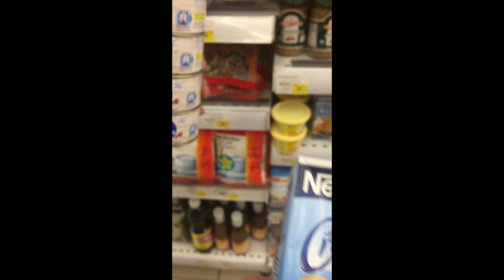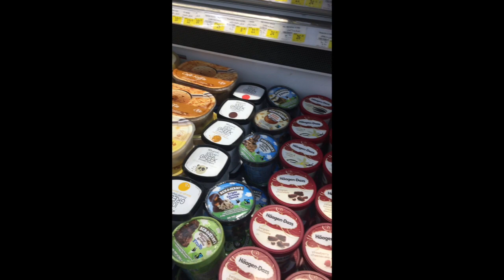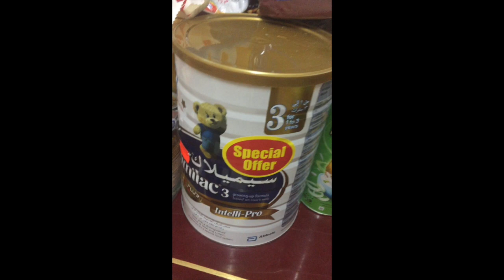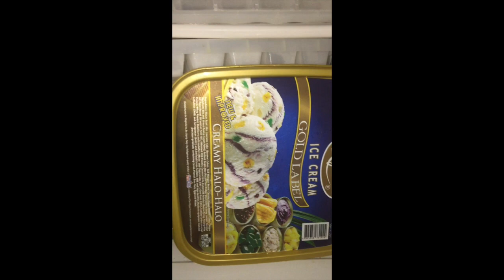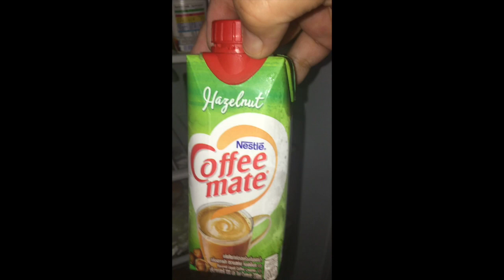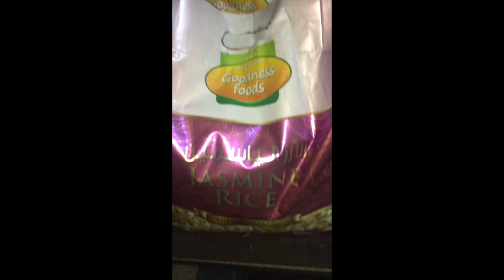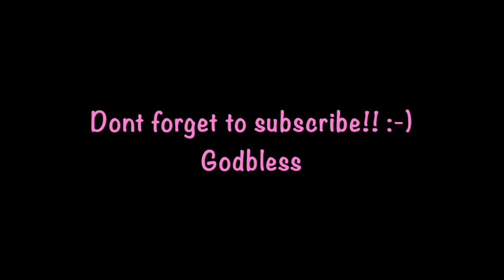salary day! GASTOS DAY!!! (ofw life in UAE)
ang pera na dadaan lang sa palad mo... :-)